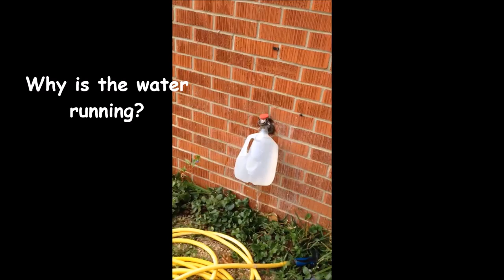VLOG: One mans trash is anothers treasure|9.12.15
I'm a dumpster diver! Ok, so maybe not that serious, but I do find things people don't want usually on the side of the road. and make it mine and new! I found a entertainment center and I am turning into a hutch for my kitchen. While I was playing redecorator the kids and Dale were playing with their gifts from out dear friend Mary. Reminder no vlog on Sunday!
Follow us on
Snap Chat--Monica1onYT
Silent Partner: Pink Lemonade